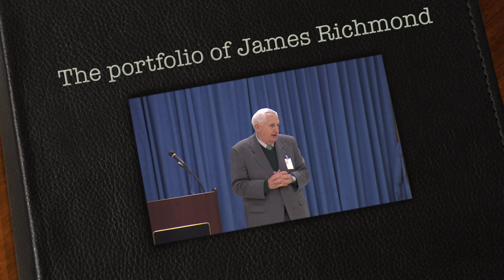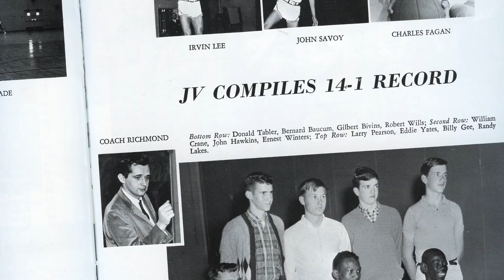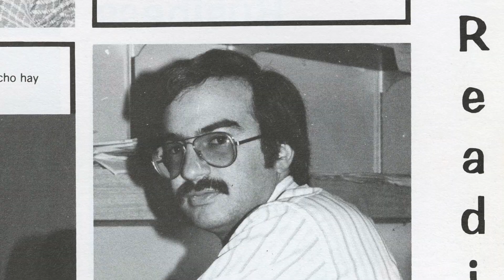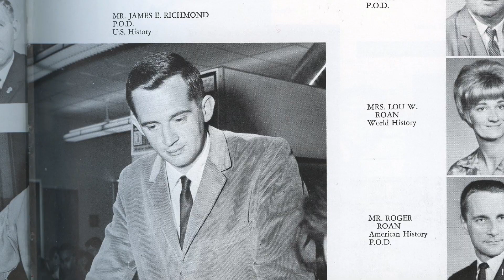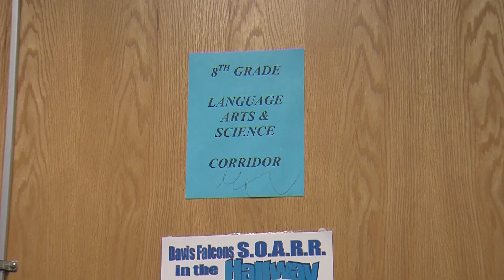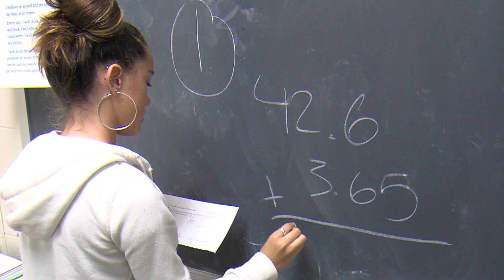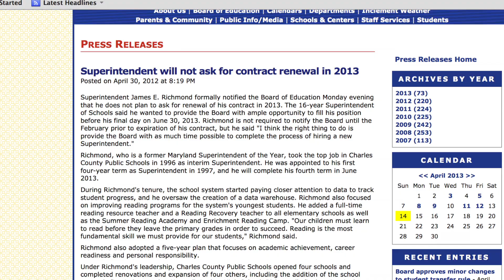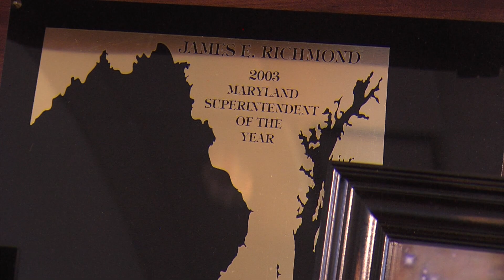The portfolio of James Richmond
A documentary on James Richmond, a four-term superintendent of schools in Charles County, Maryland. Find out about the accomplishments and achievements Charles County Public Schools made under Mr. Richmond's leadership and how his experiences as a teacher and principal shaped his outlook and philosophy on educating students.